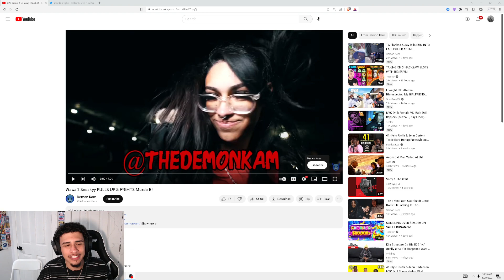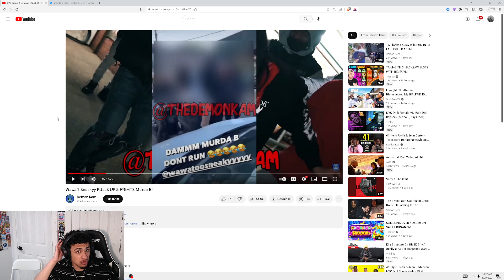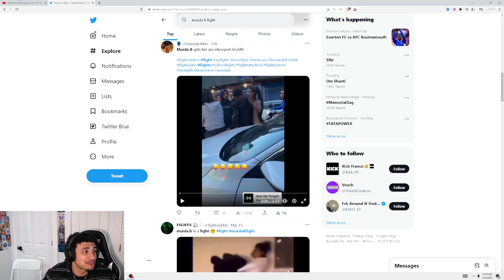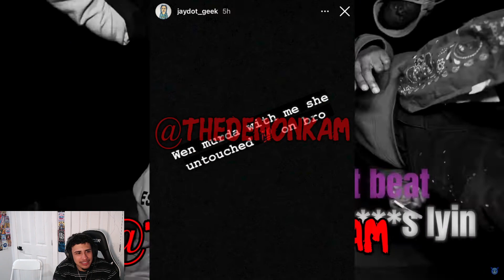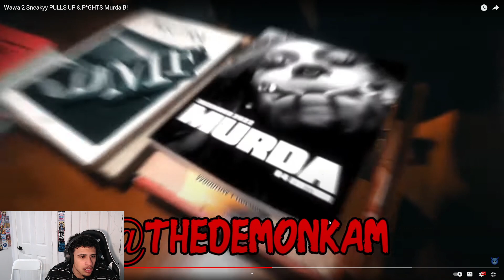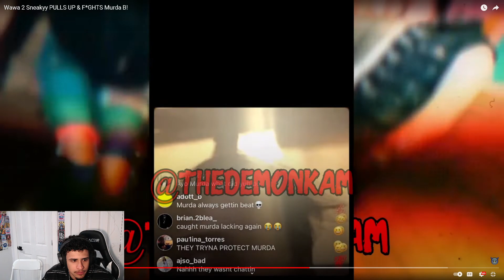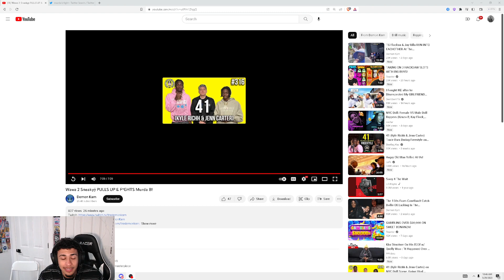Mykal Reacts to MURDA B FIGHTING WAWATOOSNEAKY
STREAM 5 TIMES A WEEK TUNE IN